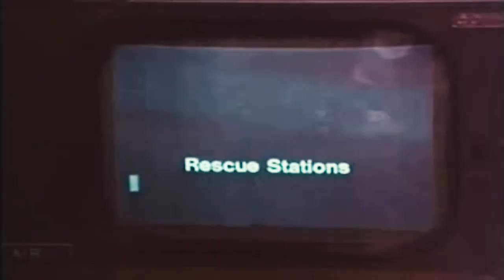💀 ZOMBIE Bande Annonce #1 VOSTFR 1978 HD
Découvrez la bande annonce ZOMBIE
Résumé : Des morts-vivants assoiffés de sang ont envahi la Terre et se nourrissent de ses habitants. Un groupe de survivants se réfugie dans un centre-commercial abandonné. Alors que la vie s'organise à l'intérieur, la situation empire à l'extérieur...
De George A. Romero
Avec Ken Foree, Scott H. Reiniger, David Emge

Suivez nous !